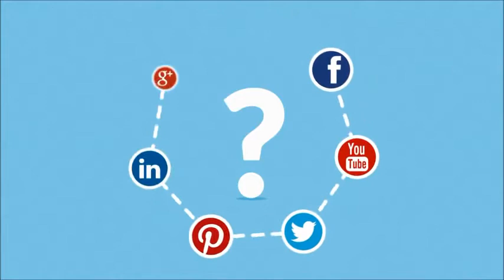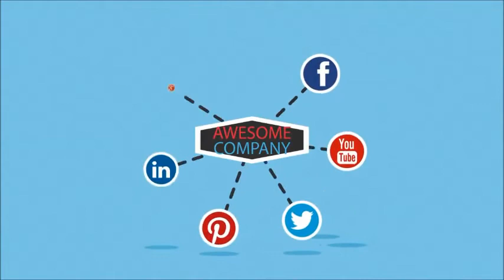Social Media Animated Video by Digiview Technologies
marketing explained in telugu.